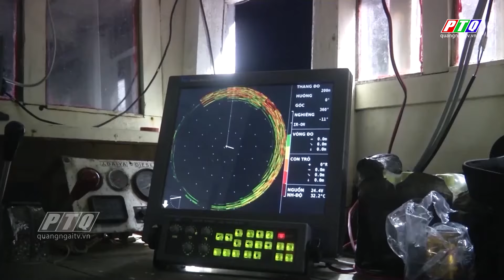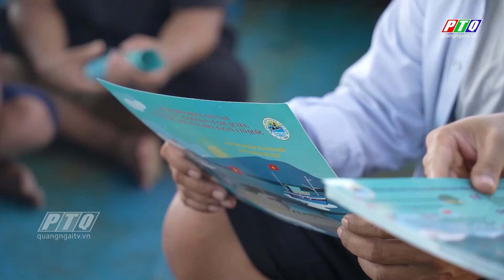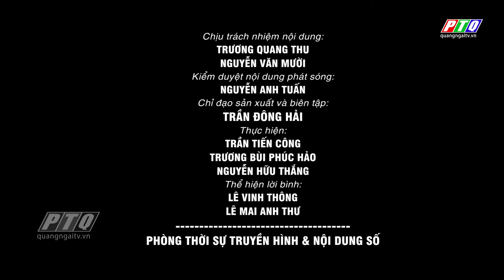Thủy sản Quảng Ngãi 65 năm khát vọng vươn lên | PTQ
65 năm về trước, ngày 01/4/1959, trong lần về thăm các làng cá trên các đảo Cô Tô, Tuần Châu, tỉnh Quảng Ninh và đảo Cát Bà TP. Hải Phòng, Bác đã căn dặn “Biển bạc của ta do Nhân dân ta làm chủ”. Lời căn dặn của Bác đã đánh dấu mốc son cho sự ra đời của ngành thủy sản Việt Nam.